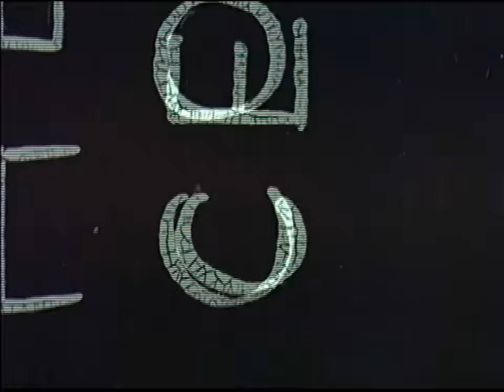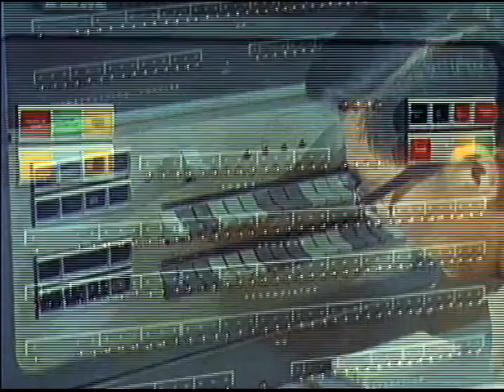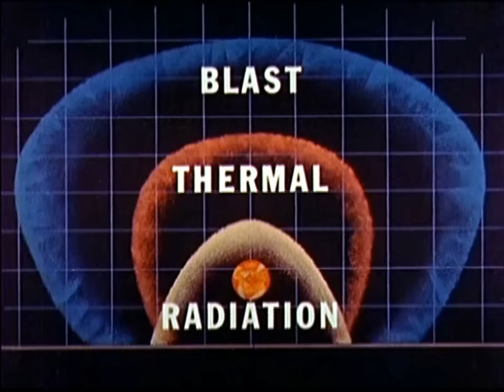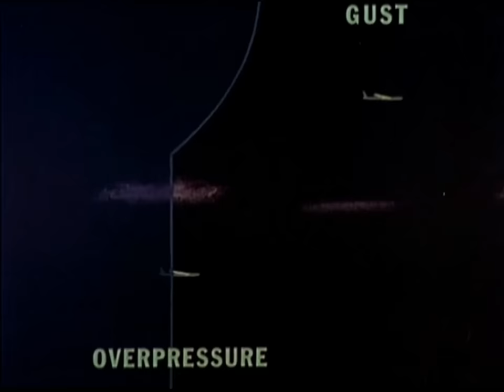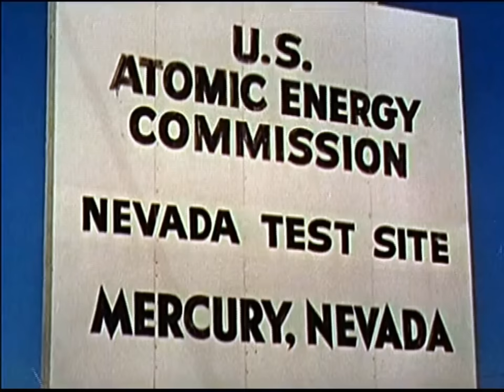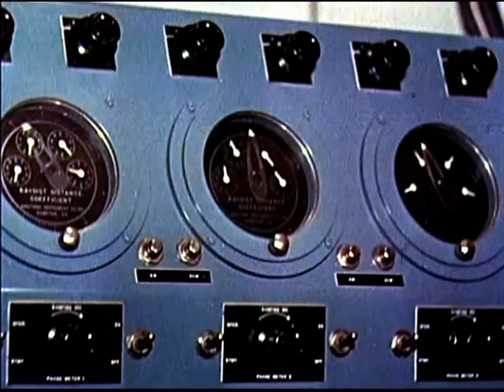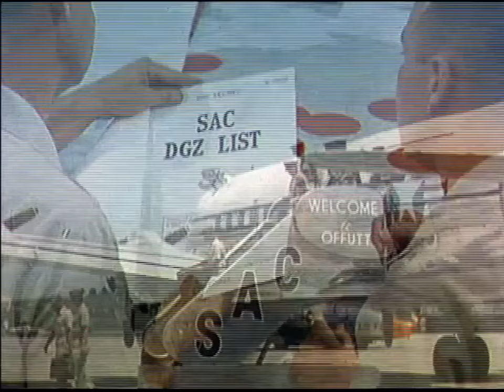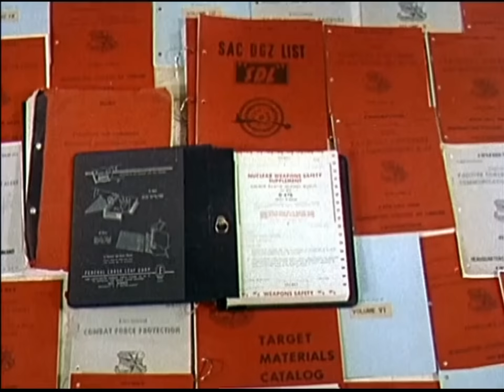Nuclear Effects During SAC Delivery Missions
United States Air Force Training Film 5363, “Nuclear Effects During SAC Delivery Missions,” 1960, Secret

Document 1 of the National Security Archive Briefing Book 825

The U.S. Air Force produced this film to help prepare SAC bomber crews to carry out nuclear strikes and to evade the dangerous effects of those detonations. After a detailed presentation of what SAC had learned about the problem of nuclear effects and how to safeguard the bomber crews from them, the film includes a dramatization of what crew members could experience during a nuclear strike mission that looks like a scene from Stanley Kubrick’s famous film, Dr. Strangelove.